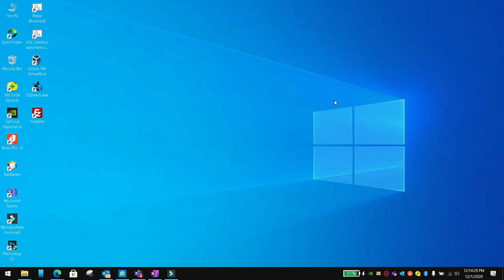Add padding to any widget in flutter